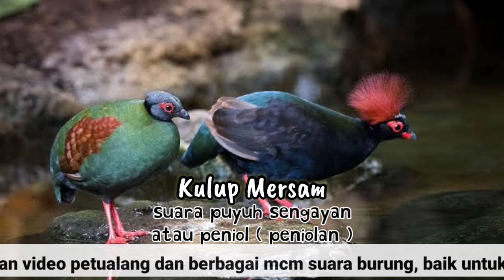suara panggilan burung puyuh sengayan atau peniol ( peniolan ) 100 % ampuh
suara panggilan burung puyuh sengayan atau peniol ( peniolan )!
    suara panggilan puyuh sengayan atau suara pikat burung puyuh sengayan. tau burung puyuh sengayan kan?
    Puyuh sengayan atau dalam nama ilmiahnya Rollulus rouloul adalah sejenis burung puyuh berukuran kecil, dengan panjang sekitar 25cm, berkaki and kulit sekitar mata berwarna merah. Burung jantan dan betina mudah dibedakan. Jantan dewasa memiliki bulu berwarna biru keunguan mengilap, paruh bawah berwarna merah dan dahi berwarna putih dengan jambul tegak seperti bulu sikat berwarna merah. Betina memiliki kepala dan jambul pendek berwarna abu-abu, sayap kecokelatan dan bulu berwarna hijau. Burung betina berukuran lebih kecil dari burung jantan.
    Puyuh sengayan merupakan satu-satunya burung di dalam genus tunggal Rollulus. Populasinya tersebar di Asia Tenggara. Spesies ini mendiami hutan-hutan tropis dataran rendah dan perbukitan di Thailand, Myanmar, semenanjung Melayu, pulau Sumatera dan Kalimantan.
    Selamat menyaksikan ya sahabat
   Like jika anda menyukai video kami dan berikan komentar anda agar kami bisa membuat video yang lebih baik lagi